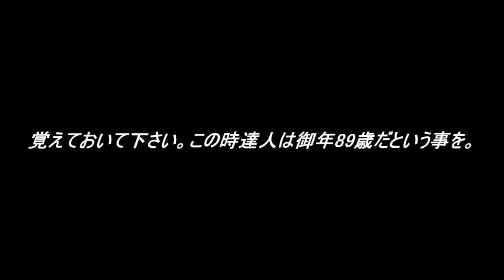成田新十郎先生の「無対立」な動き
中々のレアケースだと個人的には思います。

「知る人ぞ知る」平井稔翁の光輪洞合氣道。
その平井稔伝の合氣道を今に伝える、
元・光輪洞合氣道総師範 成田新十郎先生の貴重な動画です。
現場は引退されてますが、先生は未だ『求道者』です。
流派や格闘技のジャンルに関係なく参考になればと思います。

押切伸一 著　“合気脳”で達人！: 想うことが技になる！

DVD  成田新十郎伝 無元塾
【意識で合気をつかう】達人であればやっている、無意識の極意!

如是我聞 円和の合氣道 Kindle版

“円”の合気 修得のキーワード！ Kindle版

円和の合氣道(DVD) 平井稔翁が遺した母体武道